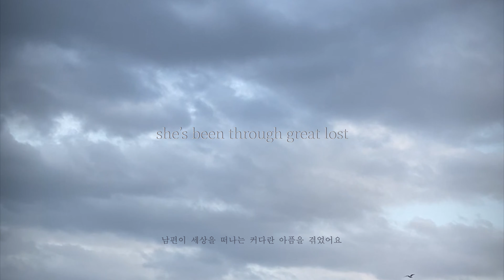[LYRIC VIDEO] Ram (람) - Plants on the balcony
"저희 할머니 집에는 화초들이 많아요."

Ram은 시대의 이데올로기를 노래하는 하는 아티스트로서 그의 새로운 음악들은 때론 조용하고 때론 요란할 것이다.
20세기 초반에 태어난 우리의 할머니, 할아버지들에 대한 노래이다.
음악 속의 차분함과 따듯함은 Ram이 그린 그들의 황혼이다.

[CREDIT]

작곡 Ram
작사 Ram
편곡 Ram
믹스 Ram
마스터링 Harris Newman@Greymarket Mastering